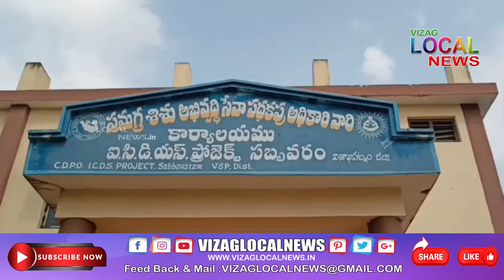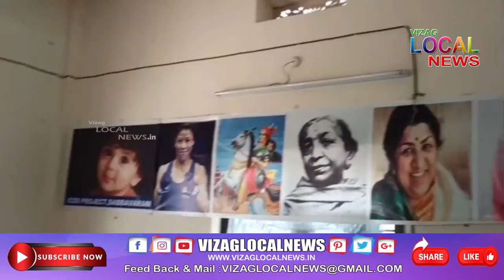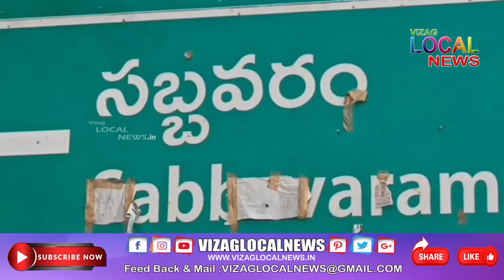Vizag Local News PRIME Bulliten 23 February 2022 // live 24x7